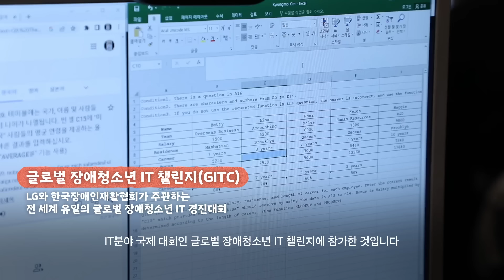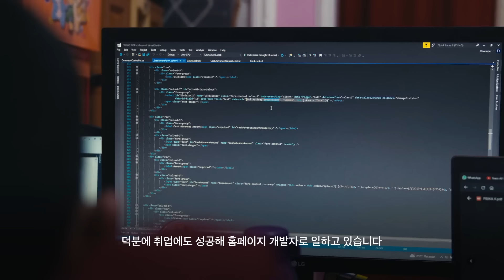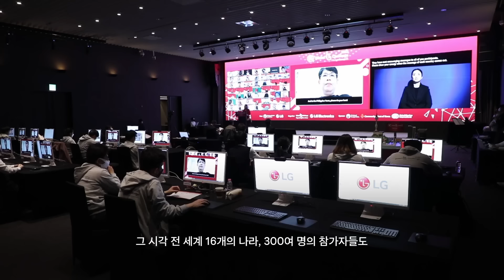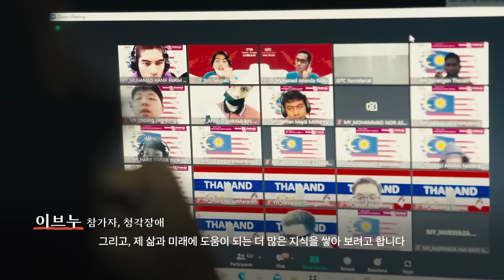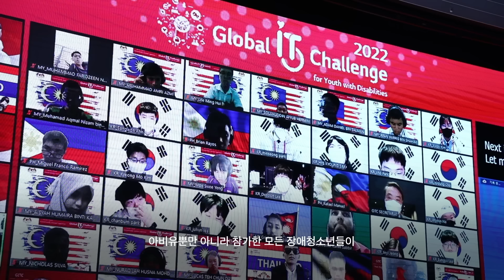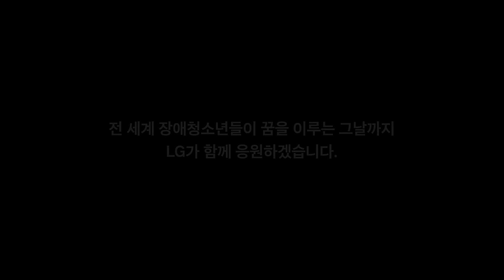인도네시아의 작은 마을에서 시작된 형제의 꿈, "나의 삶을 바꾼 IT"ㅣ글로벌 장애청소년 IT 챌린지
인도네시아 킬캡의 한 작은 마을에는 아주 특별한 형제가 살고 있습니다.
지체장애로 인해 조금은 불편한 삶을 살고 있는데요,
그들은 컴퓨터와 IT를 통해 세상과 누구보다 자유롭게 소통합니다.

형제의 삶을 바꾼 IT, 그리고 글로벌 장애청소년 IT 챌린지.
전 세계 장애청소년들이 꿈을 이루는 그날까지 LG가 함께 응원하겠습니다.

00:00 나의 삶을 바꾼 'IT'
00:35 우리가 세상과 소통하는 방법
01:22 2015년, 형 아남의 삶에 생긴 큰 변화
02:32 형을 따라선 동생 아비유의 도전 (feat. GITC)
07:20 장애청소년들이 전하는 메시지